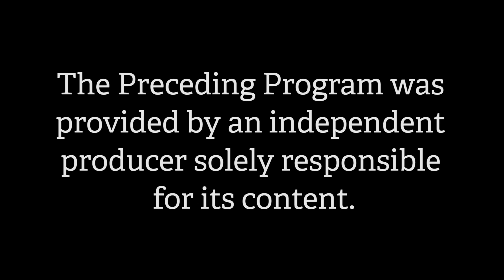Art of Politics - Rep. John Burt & Rep. Bart Fromuth